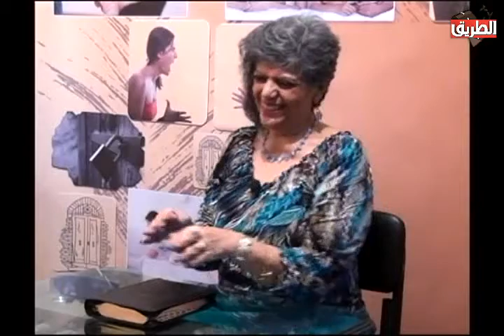الابواب المغلقة حلقة 18 ديسمبر